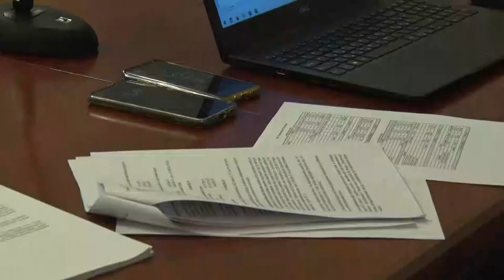Az óvoda konyhai dolgozóinak 8 órás munkaideje 4 órára csökken - Tolna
Többek között erről is döntöttek a legutóbbi rendkívüli képviselő-testületi ülésen Tolnán.